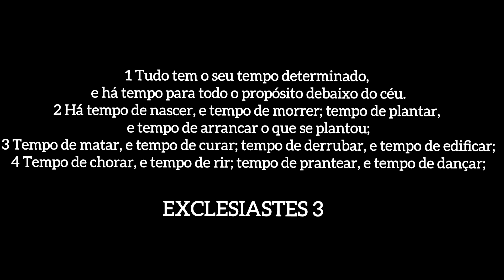CONTEI ALGO QUE SÓ MINHA FAMÍLIA SABIA. UM LINDO TESTEMUNHO, HOJE FOI O DIA QUE MEU MILAGRE NASCEU